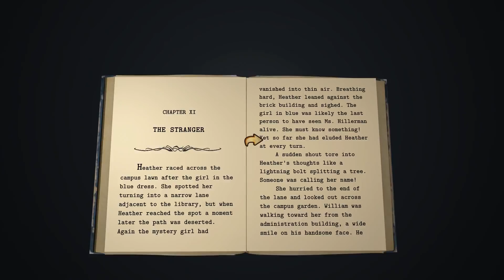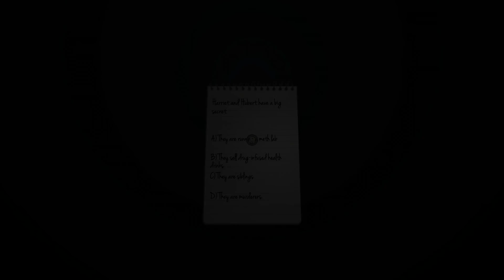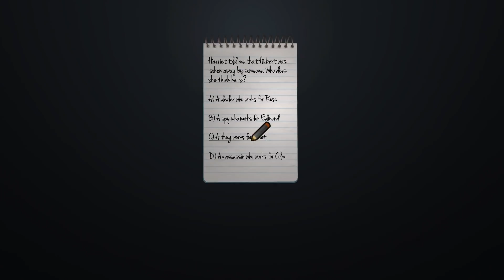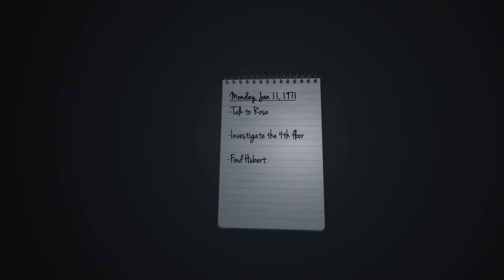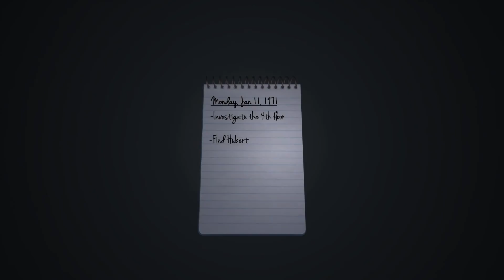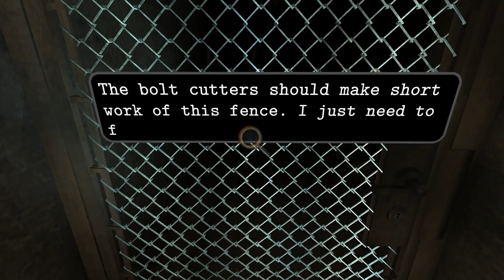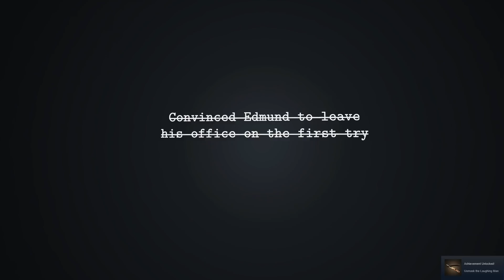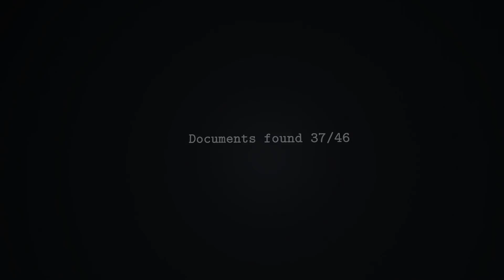Was Josie in My Closet? [Dead Secret Circle] Finale